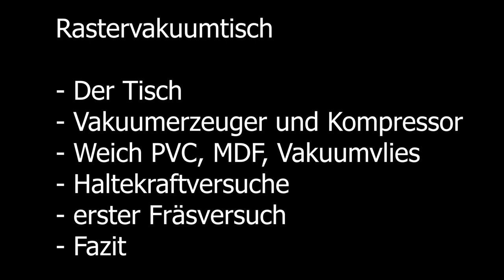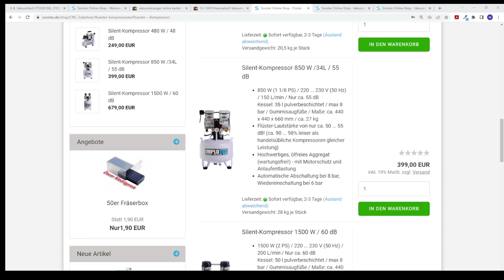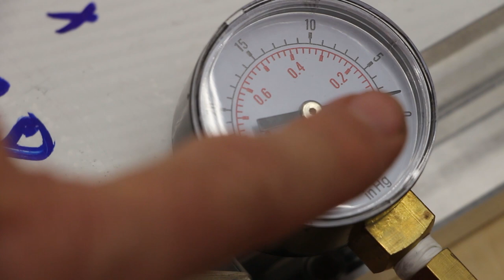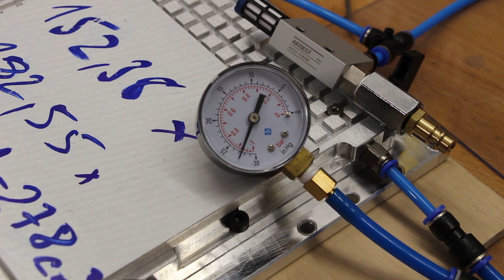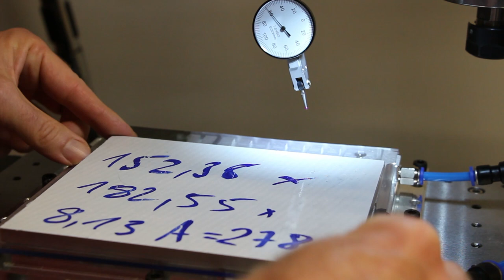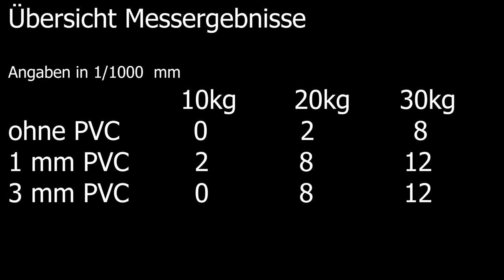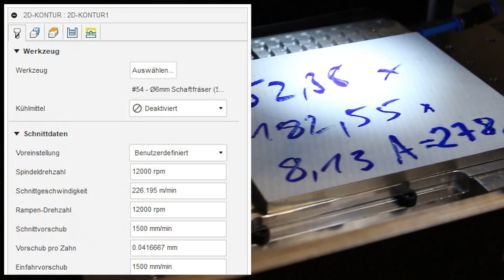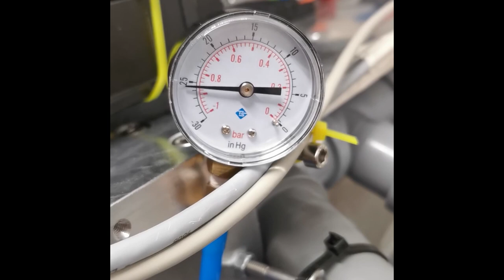Verschiebekräfte am Rastervakuumtisch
Im Video stelle ich meinen Rastervakuumtisch vor, gehe auf die Vakuumerzeugung ein, führe Haltekraftmessungen durch und fräse eine Kontur und eine Fase. Des weiteren gehe ich auf Unterlagen, z.B. Weich-PVC,  und auf verschiedene Rundschnüre ein.

In the video, I introduce my grid vacuum table, go into the vacuum generation, carry out holding force measurements and mill a contour and a chamfer. I also discuss substrates, e.g. soft PVC, and various round cords.